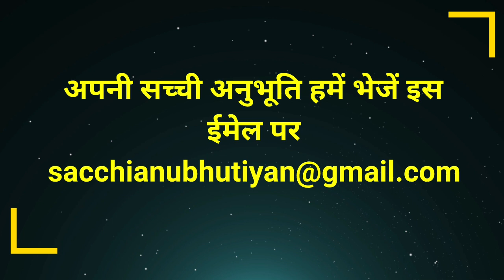♦️सच्ची घटना- हनुमान जी का चमत्कार जिसे सुनकर आपके रोंगटे खड़े हो जाएंगे♦️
राम राम दोस्तों आज मैं आपको फिर से एक सच्ची घटना सुनाने वाली हूं जिसमें एक गर्भवती महिला की मदद करने स्वयं आए हनुमान जी ।
यह कहानी जब आप सुनेंगे तो आपको बाबा पर दोगुना विश्वास बढ़ जाएगा यह घटना एक भक्त की सच्ची अनुभूति है आगे की जानकारी पाने के लिए देखते रहिए हमारा यह वीडियो।
🙏🙏जय श्री राम जय बाबा की🙏🙏
शिव जी से समबन्धित रहस्य जानिए